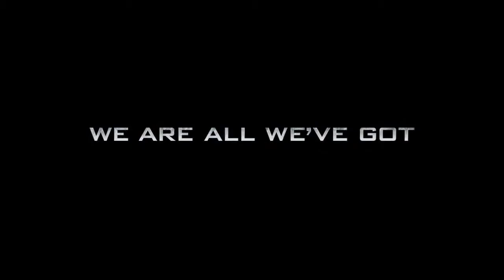Call of Duty: Ghosts Trailer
Trailer
Infinity Ward